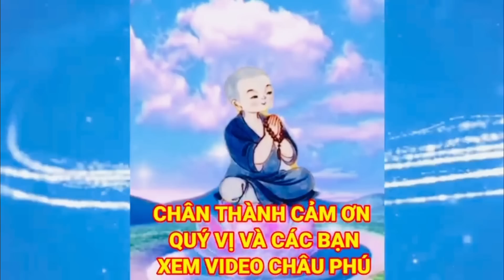Tu mấy chục Năm cụ Ông vẫn trả nghiệp của mình lúc chưa Tu | Châu Phú Area 51 Thiên Cấm Sơn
= Kính chào quý vị và các bạn hôm nay Châu Phú gửi đến quý vị video đại diện Mạnh Thường Quân thăm ba con nghèo khó khăn và các vị cứ sĩ tu sĩ tại gia ly kỳ hấp dẫn
= Mời quý vị và các bạn cùng xem
= Zalo Viber Châu Phú: 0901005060